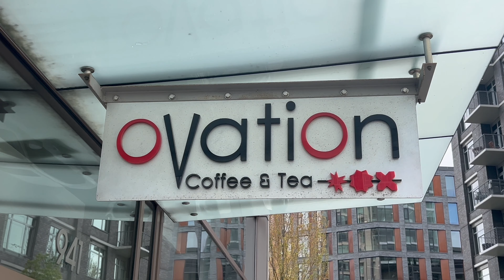Nuevas noticias con Mirna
En esta ocasión nos encontramos con Mirna en la cual nos tiene una sorpresa a todos. Su anhelo su sueño hecho realidad, se iso ciudadana americana y nos fuimos a festejar junto con su familia.